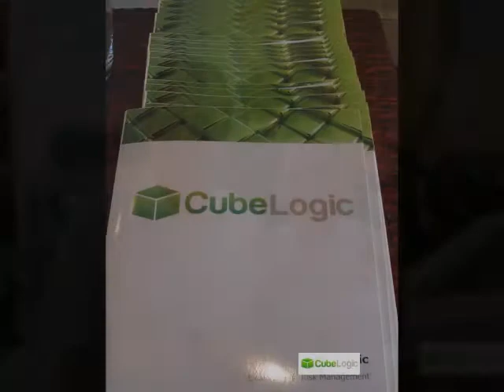IECA - Monaco 2011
IECA Europe 25th Annual Conference